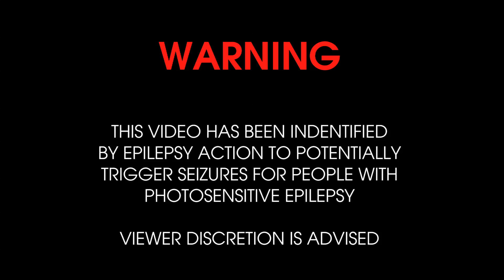Digitalism - A New Drug (Official Video HD) // Warning: Highly Addictive!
'Fahrenheit 32', the latest release from Digitalism is available for free on Soundcloud

Taken from DJ Kicks Compilation out on !K7 Records.

Follow Digitalism